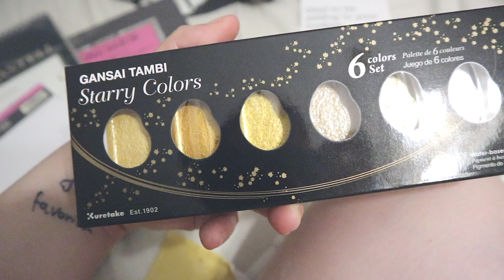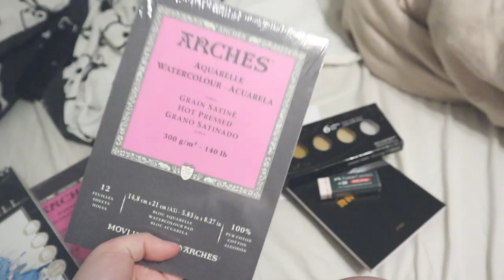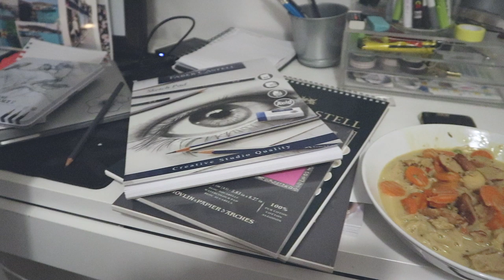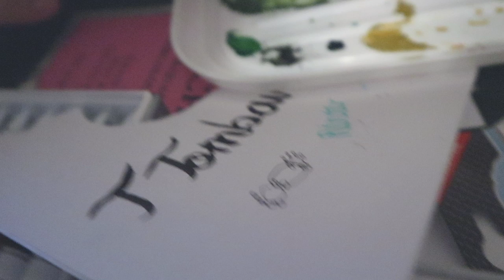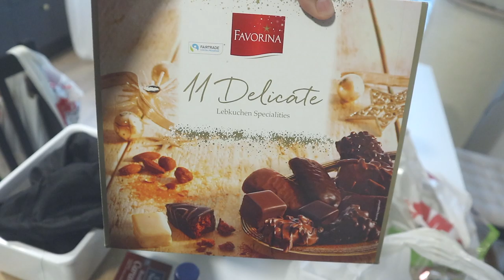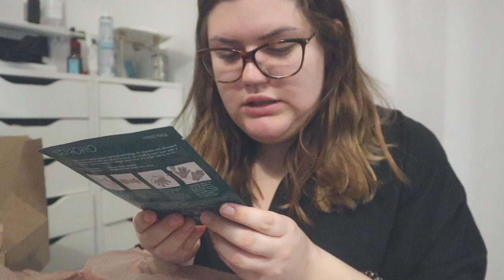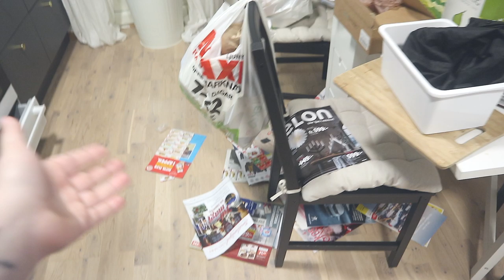STÄDAR & INREDER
INSTAGRAM➜ towabrobeck & towamakeup
Illustration av:
Hej och välkommen till min kanal! Towa heter jag och bor i Ljungby tillsammans med min sambo och katten Selma. Mina största intressen är smink och skönhet, vilket ni får se en massa av här på min kanal.